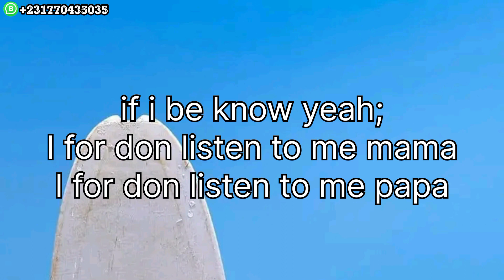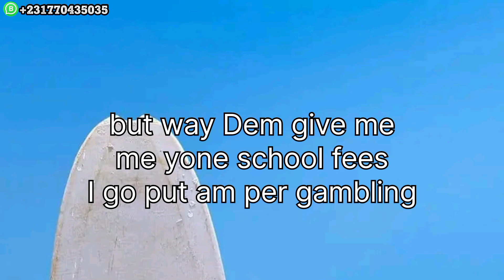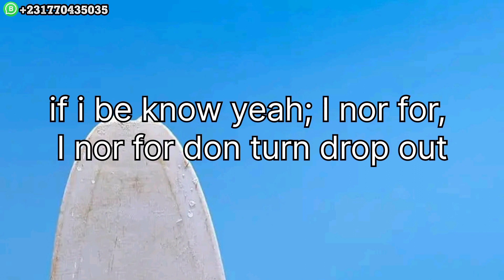ALICIOUS_ Regrets official lyrics video 🇸🇱 Sierra Leone music 2024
ALICIOUS_ Regrets official lyrics video 🇸🇱
trending Sierra Leone music
Muzik spark